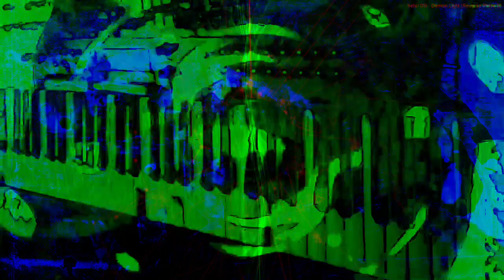[EPILEPSY WARNING] Movie 22 12 17 01h48m12s *Photosensitivity Warning*